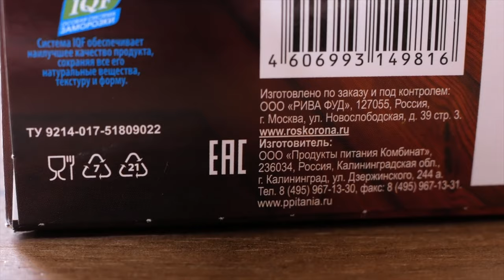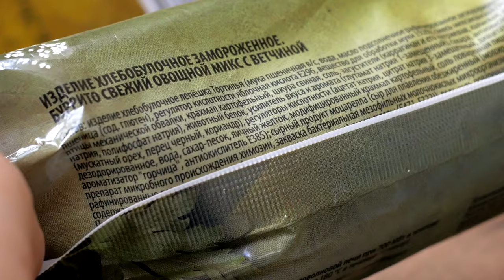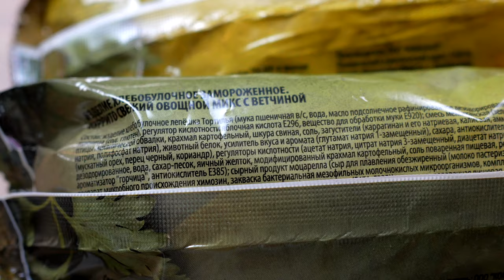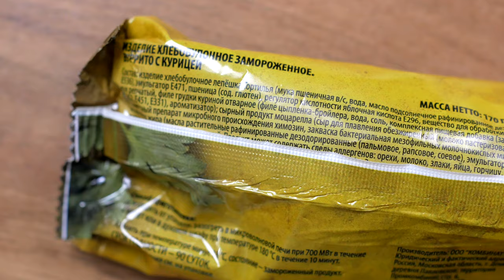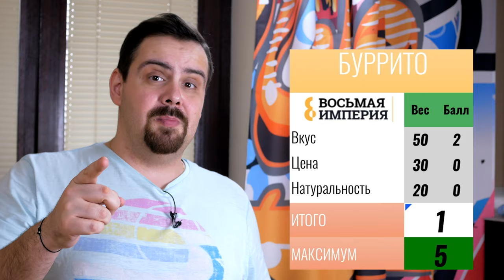БУРРИТО из Пятерочки. Рецепт соли | ООО "Комбинат", Восьмая империя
Сегодня пациентов выступаюь Буррито из Пятерочки под брендом 8 империя, компания ООО "Комбинат".